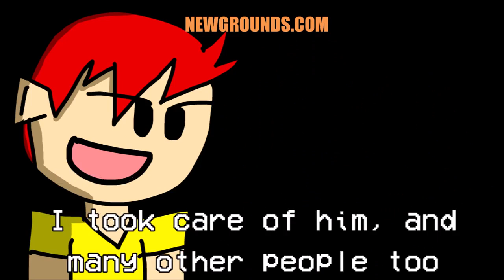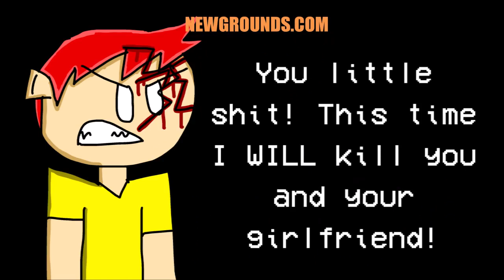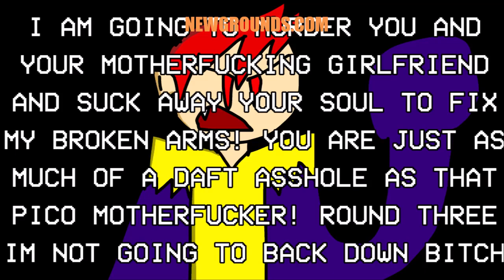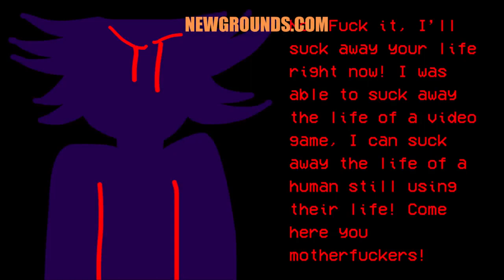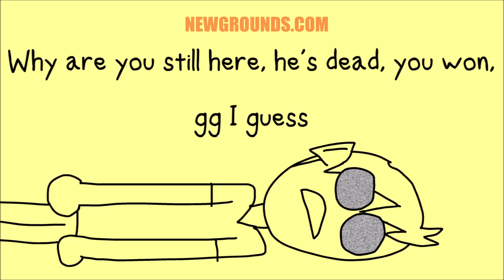Friday Night Funkin theoretical final boss,FRIDAY NIGHT FLUNKIN',Friday Night Funkin Fan Comes Home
About FNF

The player can also play in "freeplay" mode, where the "week" structure is ignored and the player can play any individual song on its own.